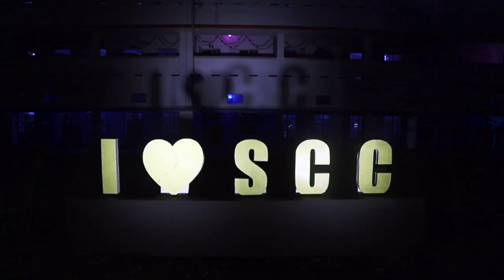8th OCAS Reunion Promo - 18th December 2019 Evening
On the eve of 8th OCAS Reunion 2019...